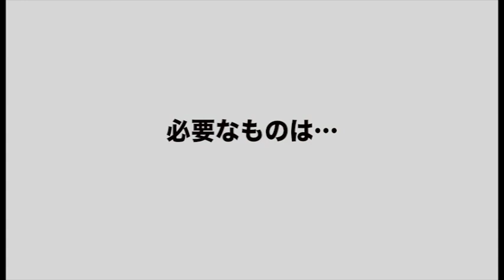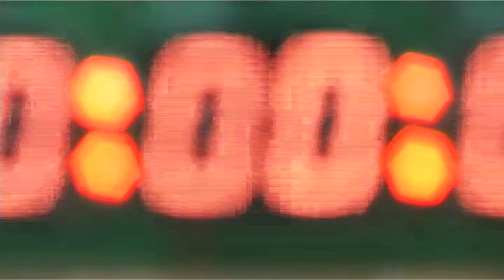DENKIMONOの目覚まし時計キット